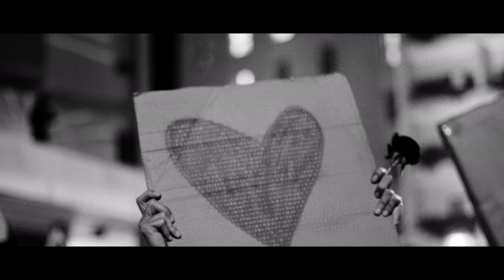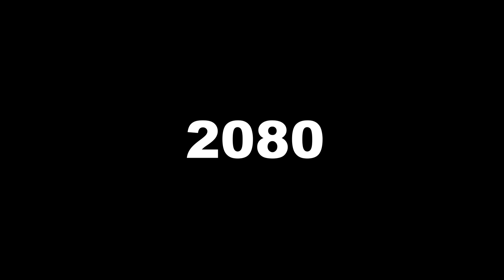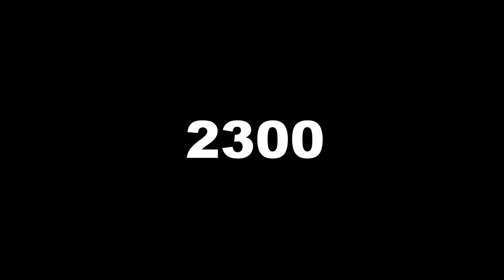TIMELAPSE OF ARTIFICIAL INTELLIGENCE (2028 – 3000+)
A documentary and journey into the future exploring the possibilities and predictions of artificial intelligence. This timelapse of the future explores what is coming, from robots that are too fast for humans to see, to A.I. bots from Microsoft (bringing back loved ones to life) and Google’s laMDA (replacing the need for online searches).

Elon Musk’s Neuralink goes from a medical and healthcare device, to helping people become superhuman – with intelligence amplification, and add-ons that connect to the brain chip.

Artificial general intelligence begins to design an A.I. more powerful than itself. People begin to question if humanity has reached the technological singularity. Artificial Super Intelligence emerges from the AGI.

And further into the deep future. Human consciousness becomes digitized and uploaded into a metaverse simulation. It is merged with A.I. creating hybrid consciousness – which spreads across the cosmos. Matrioshka brains and Dyson Spheres host humanity’s consciousness in a cosmic simulation network.

Quotes about the future from: James J Hughes

Additional footage sourced from: Neuralink, Tesla

A future of artificial intelligence sci-fi documentary, and a timelapse look into future technology. See more of Venture City at my new

• Superintelligence: Paths, Dangers, Strategies
• Our Final Invention: Artificial Intelligence and the End of the Human Era